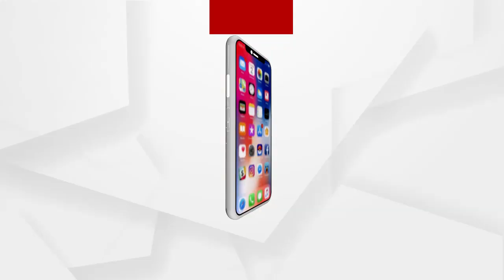ଟିମ ଇଣ୍ଡିଆ ଜିନ୍ଦାବାଦ...ଫାଇଟର ଇଣ୍ଡିଆନ ପ୍ଲେୟାର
ଅଷ୍ଚ୍ରେଲିଆ ମାଟିରେ ବିଜୟ ପରେ ପୂର୍ବତନ ପାକିସ୍ଥାନୀ ଖେଳାଳୀ ସରଫରାଜ ନଓ୍ୱାଜଙ୍କ ଟିମ ଇଣ୍ଡିଆକୁ ପ୍ରଶଂସା.